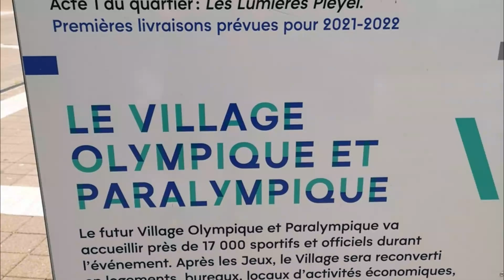Saint Ouen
Une balade, à l'été 2019, autour de la banlieue parisienne de Saint Ouen, théâtre d'un ensemble immobilier mixte très réussi, et d'un nouveau projet de Village Olymmpic. Nous marchons jusqu'à l'île de Saint Denis et sa célèbre cathédrale. Les autres bâtiments traditionnels de style village sont menacés par les propositions modernes.